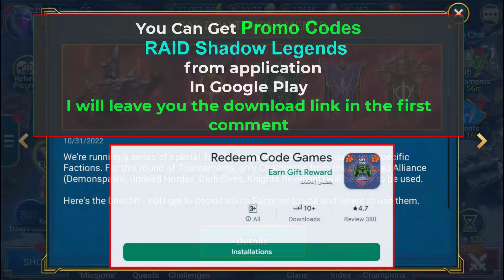RAID Shadow Legends Promo Codes (November 2022) - RAID Shadow Legends redeem code game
we have listed all the available free redeem codes for RAID Shadow Legends. Players can redeem these codes for diamonds, gold, accessories, consumables, weapons, and other in-game rewards. Here is the list of new active RAID promo codes

🟢 how to get codes Raid Shadow Legends  ?